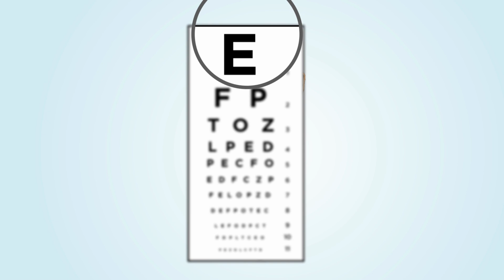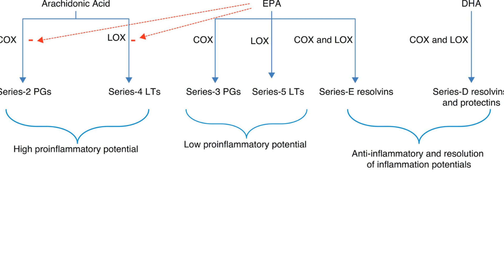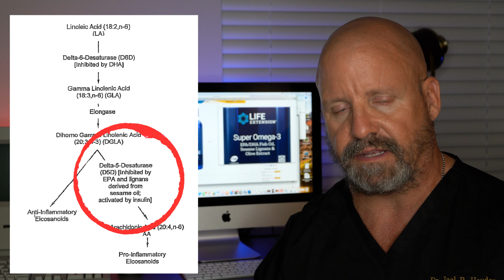Omega-3 Fish Oil for Dry Eyes - Is It Right for You?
In this video, Dr. Hayden explains how Omega 3 Fish Oil will relieve Dry Eyes.  Fatty acids have been know to be anti-inflammatory.  Dr. Hayden describes how Dry Eye Syndrome is an inflammatory disease.

Dr. Hayden is one of 8 optometrists in the world who hold a C.N.S. ( Certified Nutritional Specialist) Certification.

Here is the product link for Life Extension Fish Oil on Amazon.com

Dr. Hayden's tip this week.

Pi is a new digital currency developed by Stanford PhDs, with over 10 million members worldwide. and use my username (joelhayden) as your invitation code.

👁 Welcome to the EyeCare and Wellness Channel of Dr. Joel Hayden!  🎬

Dr. Joel B. Hayden is a practicing optometrist and nutritionist in Mansfield, Massachusetts for over 25 years.  In addition to general optometry,  Dr. Hayden specializes in Orthokeratology, and has developed his own brand called H.A.L.T.  ( Hayden Advanced Lens Therapy).  With nearly 100 children in his system, he has nearly stopped the progression of myopia in all of them.

➡️ Dr. Hayden is also a Scleral Lens Fitter for Keratoconus and many other corneal diseases.  His dedication to providing the most technological eye exam possible has made it possible for him to fit these very challenging patients with ease.  He has patients from all over the Northeastern part of the U.S. coming to him for their challenging eye problems.

He is an avid Crossfitter, having obtained his L1 Certification in 2009.  He holds a first degree black belt in MMA, along with his three boys.

➡️ In 2012, Dr. Hayden became one of only 8 optometrists worldwide to become both an optometrist and nutritionist, obtaining his Certified Nutritional Specialist (C.N.S.) designation.

On this YouTube Channel you will find educational videos and product reviews for all things related to Vision, Nutrition, and Dr. Haydens' favorite topic of longevity 👁

Be sure to comment,  say hi, or let me know what you would like to see.

📍 Or visit our Practice directly:
94 N Main St
Mansfield, MA